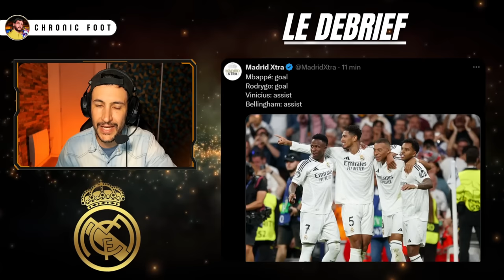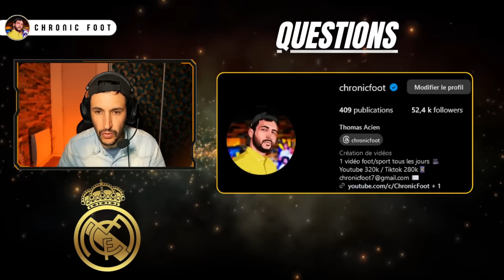✅ LE REAL MADRID ENCHAÎNE ! MBAPPÉ ENCORE BUTEUR (Real Madrid 3-2 Alaves)